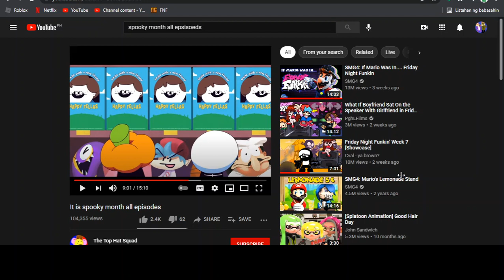Fighterballboy4 realizes that Boyfriend ain't original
OH GOD HE'S NOT ORIGINAL TO FNF